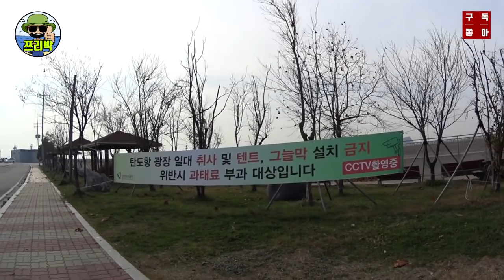[ 쯔리박(つり朴) ] 경기도 안산시 탄도항 낚시! 아담하고 깨끗한 탄도항을 소개합니다!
경기도 안산시 탄도항에서 낚시를 해보았습니다!
많은 낚시꾼들이 찾는 아담하고 예쁜 탄도항을 소개해 드립니다.